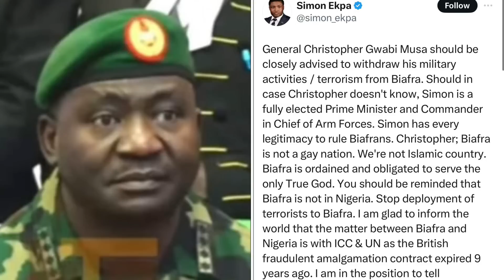JUST NOW : BIAFRA LIBERATION ARMY WOTOWOTO,ZOO TÈRRØRÍST ARMY DEPLOY SOLDIERS TO COMBAT BIAFRA ARMY